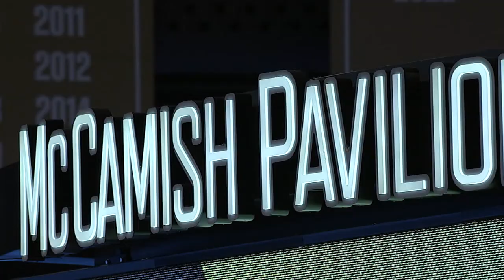GTWBB highlights vs. Central Michigan - Dec. 11, 2022